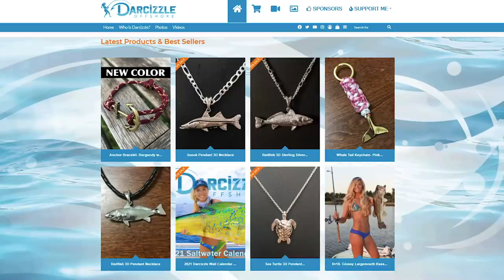PARTY TIME! Florida Keys Snapper Sauce Catch, Clean & Cook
BLACK FRIDAY SALES BELOW

BUY 3 BRACELETS FOR THE PRICE OF 2!

11/26/21 6:00